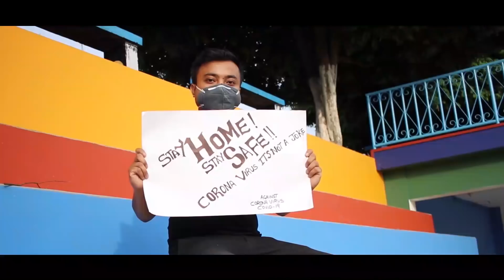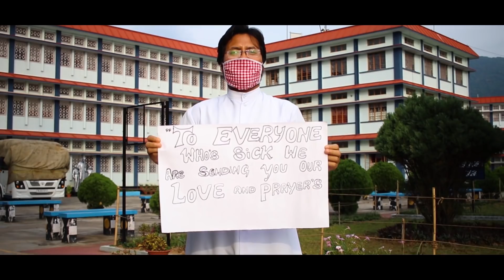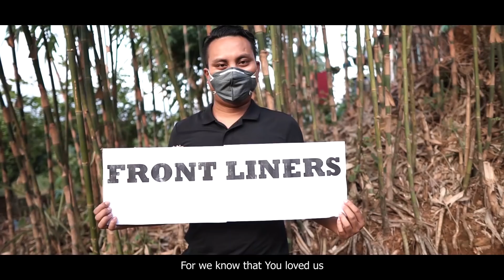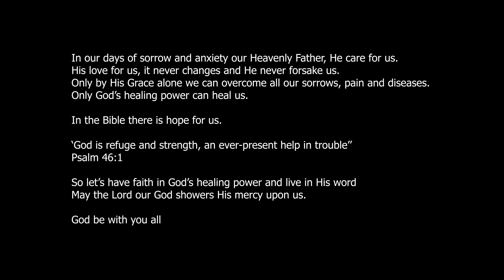Join the movement|| Lift the Heart |Covid -19|| North East India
Donga Ka'dongani - Tarime Marak // OutNow

Lyrics/vocal By -Tarime M Mark
Music Arranged By-Tengsuang Gabil
Recorded at :NextLevel Recording studio Tura
Videography: Amsrang Marak, Jasrang Marak and Luckshwell Sangma
Team memebers- Dyna D Sangma, Kamzang Sangma , Teny  Techon Sangma, Amsrang R Marak, Luckshwell M Sangma

Madam. Dikkanchi D Shira (Hon'ble MLA)
Mr. Daniel N Sangma
Medical Dept. of TCH
District Administration
Police Dept.
HBC,TTC,DEC
Chonkame R. Marak
Jilpash R. Marak
Andy Tengsak R. Marak
Dokatchi Marak
Mankamsil M. Sangma
Ps.Jack Jordan N. Sangma
Mimi D Sangma
Ps Anup Rai
Ps. Seston Mallar
Jasrang R. Marak
Greywith M Marak